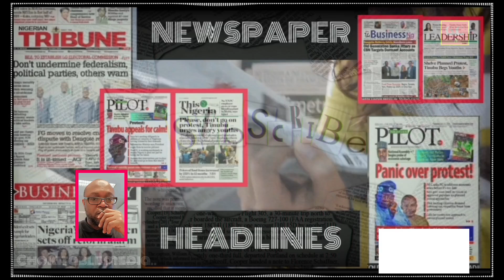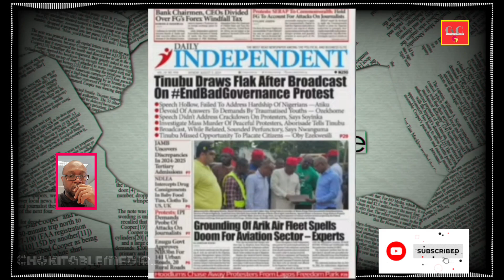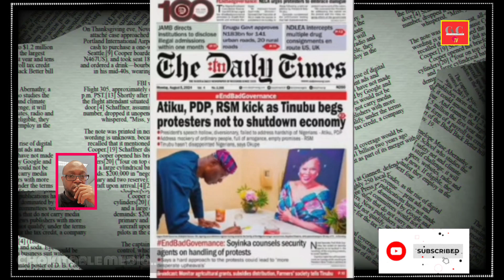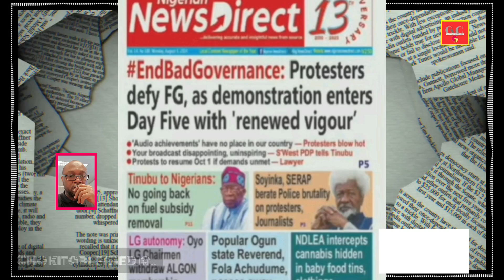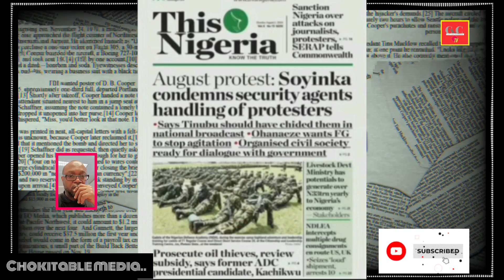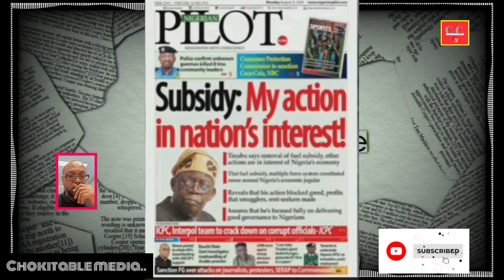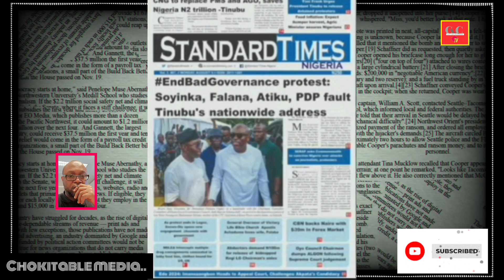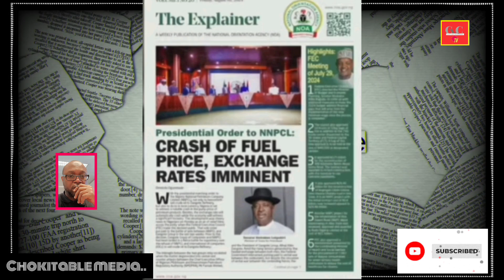NEWSPAPER HEADLINES TINUBU CRITICIZED FOR INSENSITIVE INSIPID SPEECH IN RESPONSE TO HUNGER PROTEST.